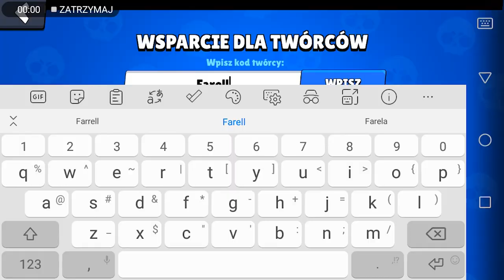Testuję Nową "LOLĘ" Przedpremierowo! Brawl Stars